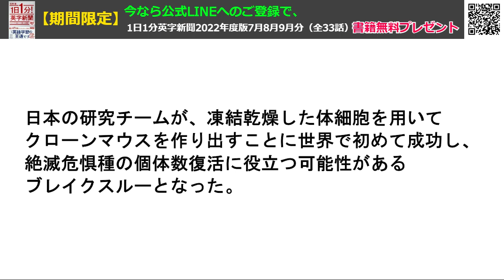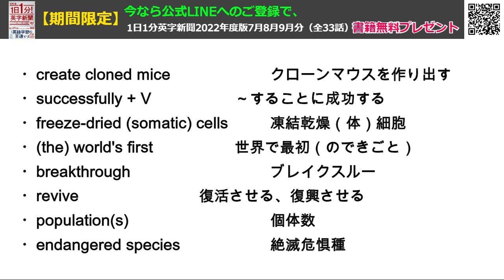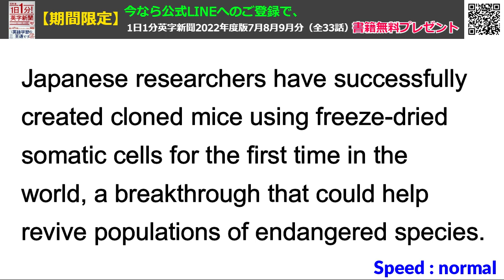【凍結乾燥細胞からクローンマウス、世界初】Cloned Mice Created from Freeze-dried Cells…2022年7月8日 毎日１分！英字新聞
フリーズドライした細胞からクローンを作成というのは、かなりの breakthrough のような気がします。

今回の実験では合計７５匹のクローンマウスを作り出すことに成功したものの、その成功率は０.０２％。

最初に誕生したクローンマウスに「ドラミ」という名前をつけたというのが日本らしいです。

（裏）今週から自社主催のリアルイベントが多数・・・感染者が増えてるので神経を使います。